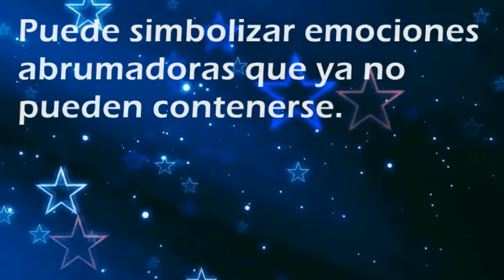Que significa soñar con: Desbordamiento - Por SoñarSoñar.com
Cual es el significado de soñar con Desbordamiento'?